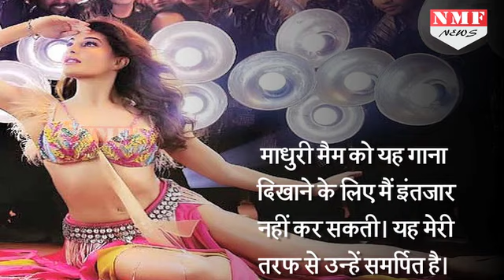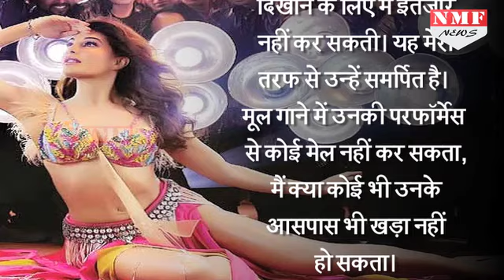Madhuri के Ek Do Teen का आया नया Version, Jacqueline से निगाहें नहीं हटा पाएंगे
Here’s a sneak peek of Jacqueline Fernandez in the recreated version of Ek Do Teen for Sajid Nadiadwala’s Baaghi 2. Choreographed by Ahmed Khan and Ganesh Acharya, the teaser for the rebooted song from Tezaab, which starred Madhuri Dixit, will release today.